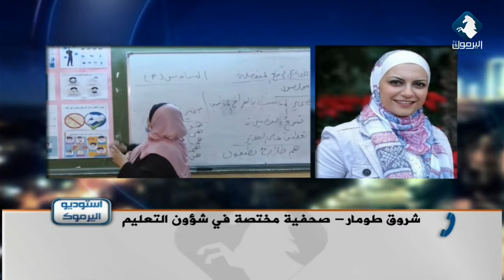تقييم بروتكولات وزارة التربية للعودة للمدارس .. شروق طومار / صحفية متخصصة في شؤون التعليم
تقديم : حاتم الهرش